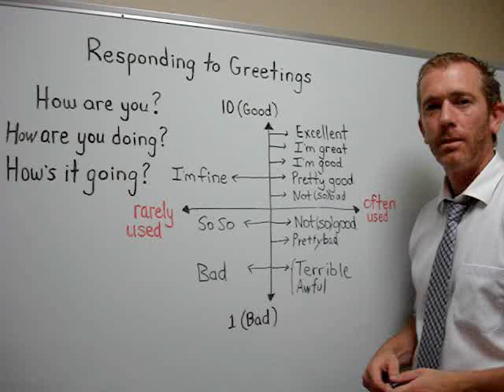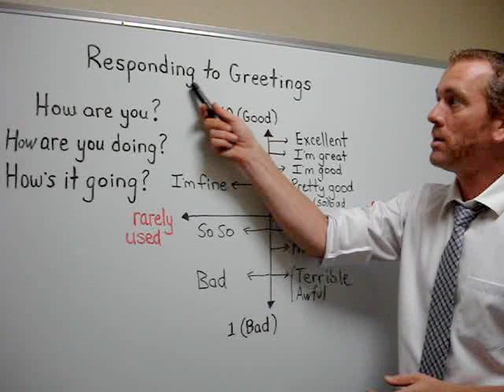How to respond to greetings (1) [ ForB English Lesson ]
Welcome to ForB's English lesson video! This time Robbie is going to explain how to respond to greetings. If someone says, "How are you?" to you, how would you respond to the greeting? Let's watch the video!👍